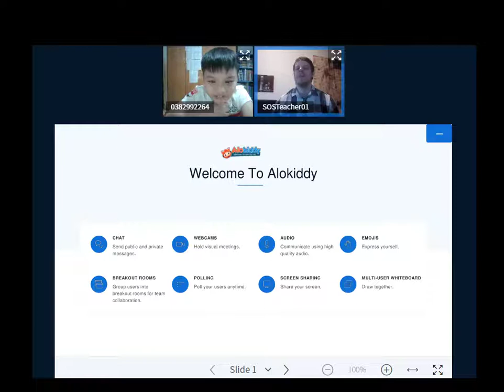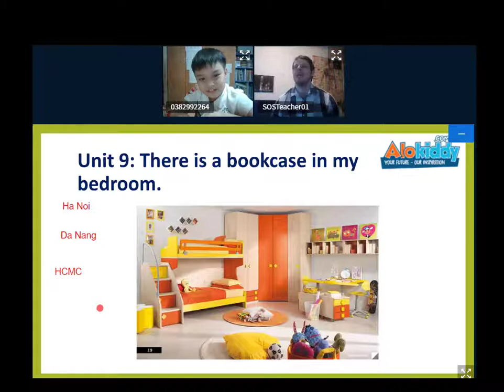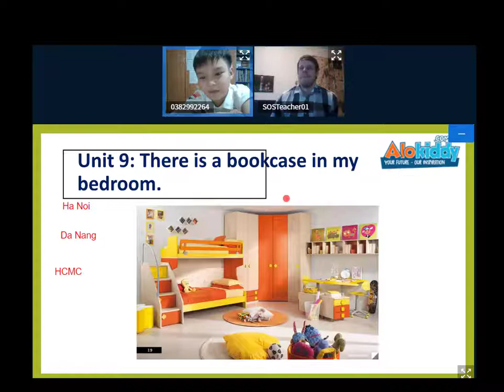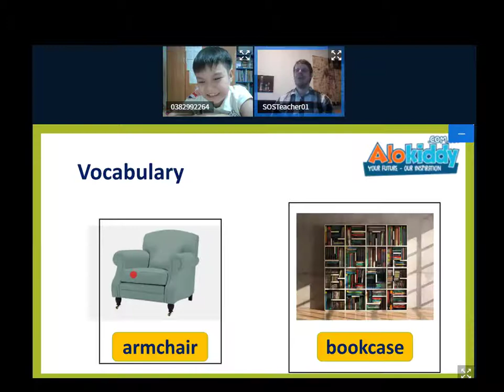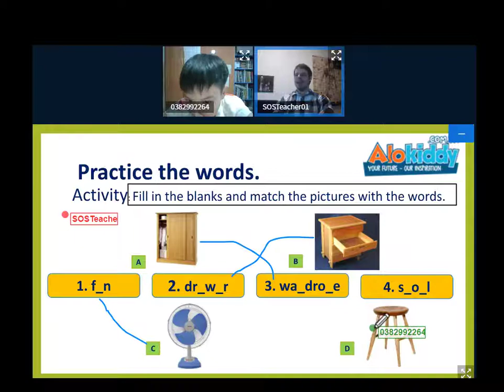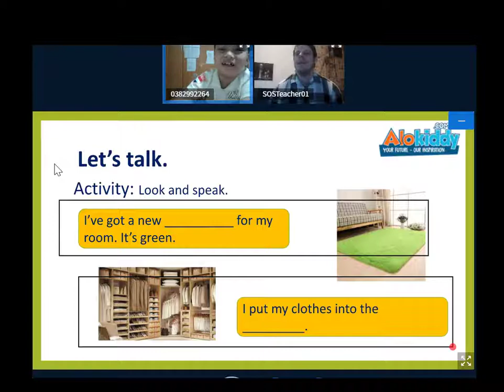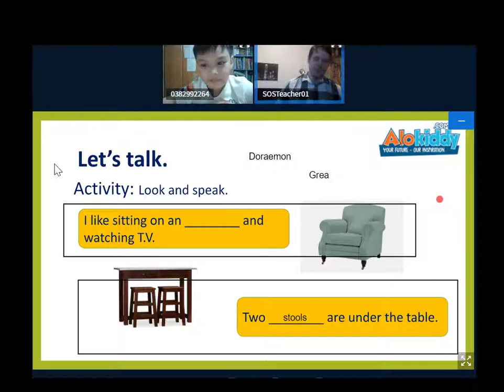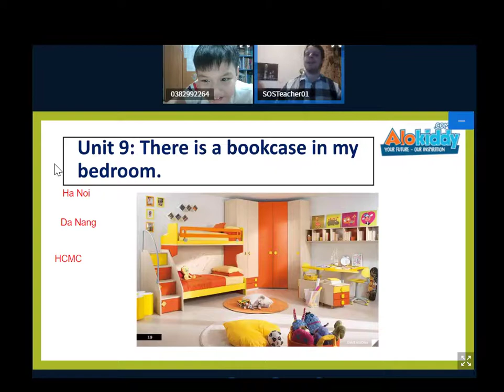Unit 9: There is a bookcase in my bedroom. 1_ Xuân Điền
Phát âm tuyệt vời từ vựng mới, con đã biết hầu hết các từ, dễ dàng ghép các bức tranh với các từ chính xác, con đánh vần tuyệt vời, không có lỗi, cũng dễ dàng đọc và hoàn thành các câu luyện tập với các từ còn thiếu. Chúng ta cũng đã có một buổi nói chuyện về chủ đề tự do rất vui, Xuân Điền là một đứa trẻ rất thông minh, con biết rất nhiều về khủng long, haha. Buổi học tuyệt vời hôm nay.